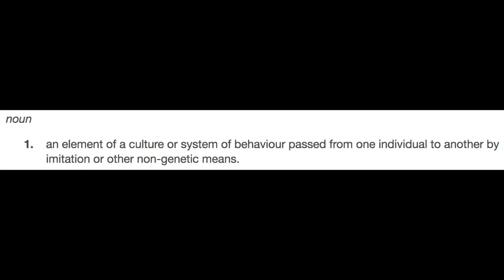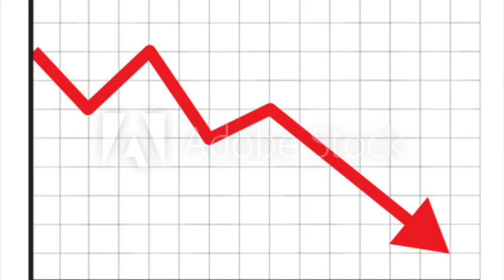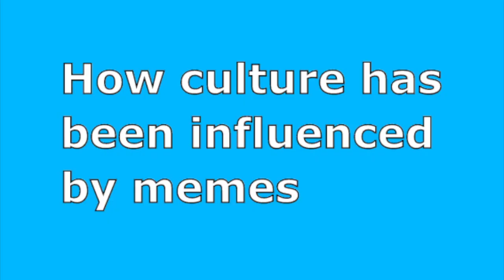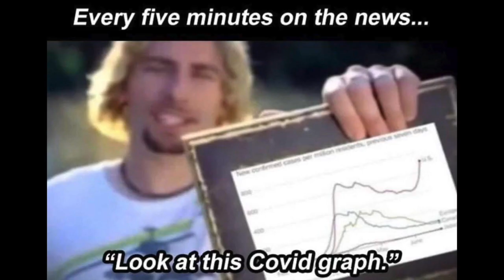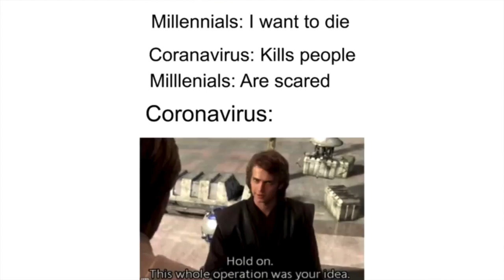The Evolution of Memes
How have memes changed over the last 30 years? What is their origin?
In this video I will be going over how and why memes have changed over the last few years, and how the evolution of memes has had a profound impact on the culture of the world, and how the culture of the world also has had great amounts of impact on memes.

This is my first commentary video/ video essay, I hope you like it!